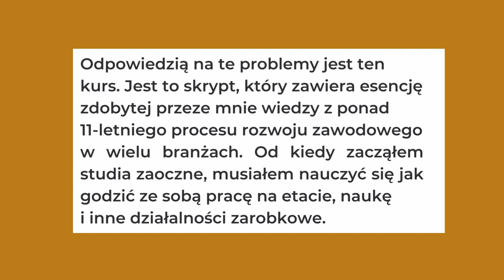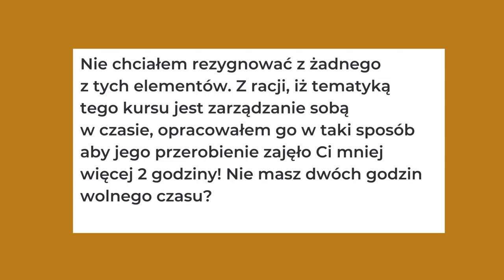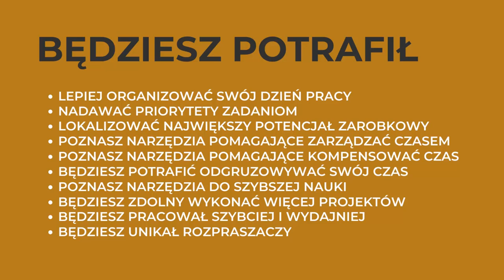Zarządzaj lepiej swoim czasem i popraw jakość wykonywanej pracy!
Zostań mistrzem zarządzania czasem i zdobądź niezwykle ważne umiejętności przekładające się na jakość wykonywanej pracy!

Żądny wiedzy?